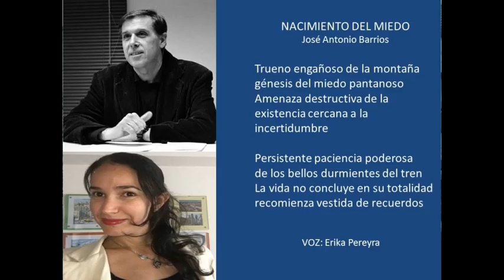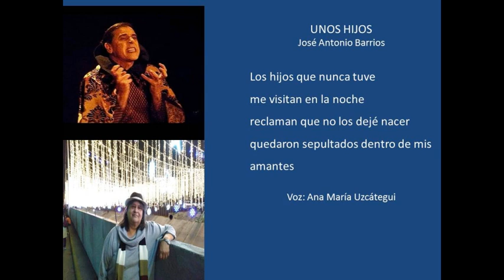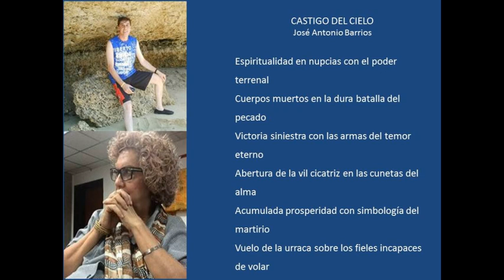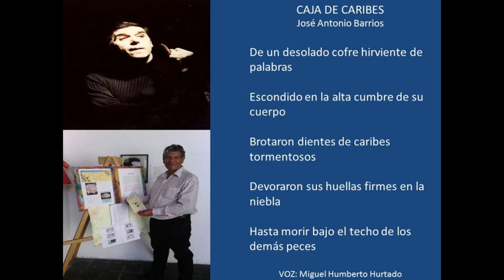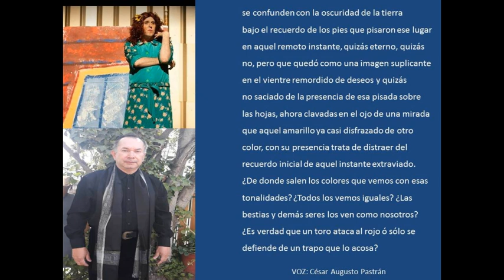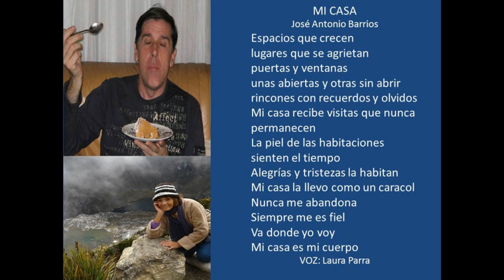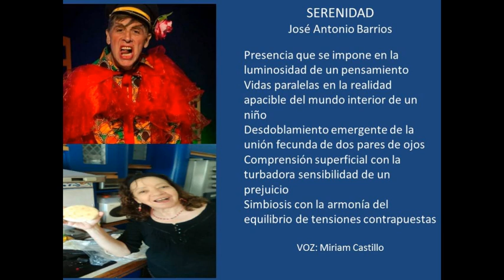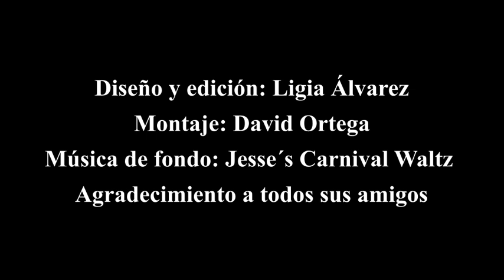Homenaje poético a José Antonio Barrios Valle, "EL dramaturgo" (1954- 2021).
En este vídeo, algunos amigos leen poemas de José Antonio Barrios Valle, "EL dramaturgo".